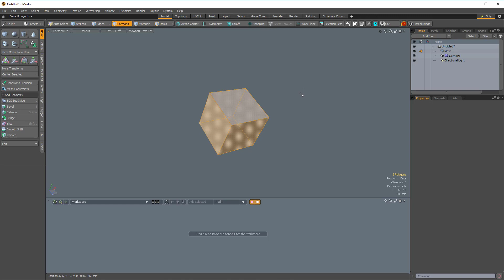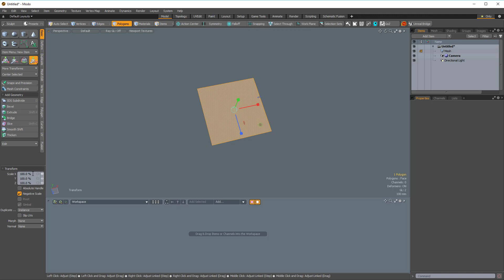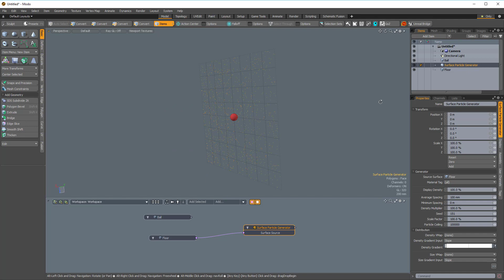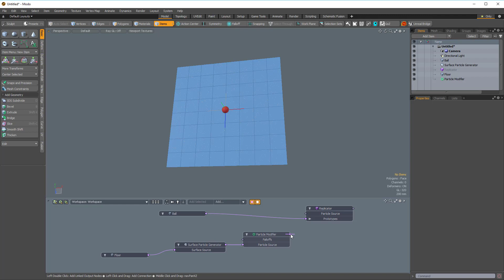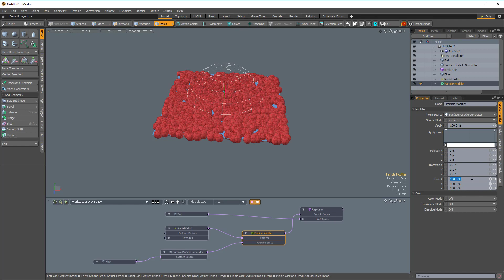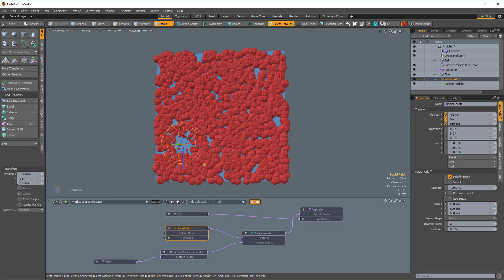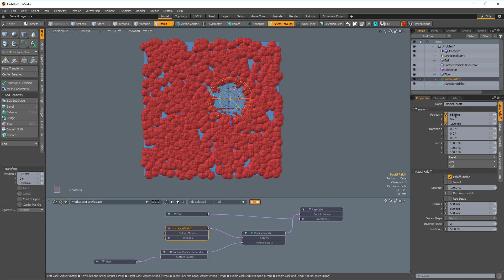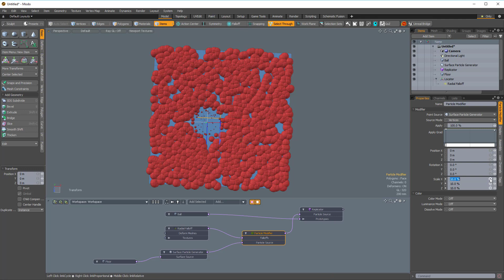Modo Quick Clip | Using the Particle Modifier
In this quick clip, we'll discuss how we can use the Particle Modifier along with a Radial Falloff to control the scale of our replicas. Try Modo for FREE!